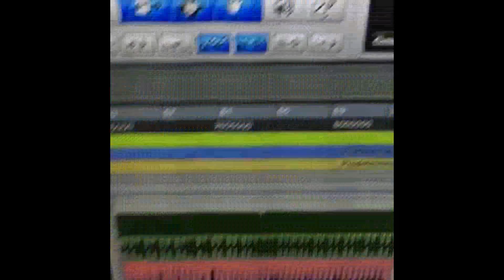CLAVITO ACTIS GRABANDO CON PELO EL SACRISTAN 2018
CLAVITO ACTIS GRABANDO BAJOS Y VOCES Y PRODUCIENDO
EN LUJAN JUNTO A PELO EL SACRISTÁN y DAVID DESIVO
EN LOS ESTUDIOS
LA TERRAZA 2018
WARNER CHAPPELL